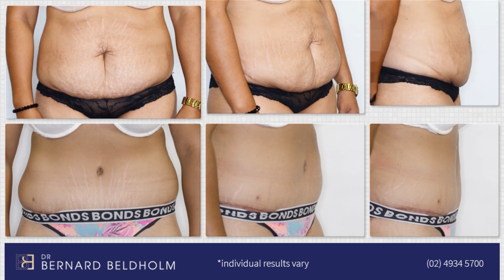Abdominoplasty Post Pregnancy {Patient 3030} Before & After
Reason for abdominoplasty: Post-pregnancy
Type of abdominoplasty: Full abdominoplasty with liposuction
Fat removed with liposuction: 700 grams
Amount of Lower abdomen skin and fat removed: 2 kg

This YouTube channel aims to educate you about surgery so that you can make informed decisions.

QUESTIONS ONLY - NO TESTIMONIALS IN COMMENTS DUE TO AHPRA GUIDELINES.

From 1st July 2023 a GP Referral will be required for all procedures.

30 Belmore Rd
Lorn, NSW 2320
Australia

Surgery performed by Dr Bernard Beldholm (MED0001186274) M.B.B.S B.Sc (Med) FRACS, Registered medical practitioner, Specialist surgeon (specialist registration in Surgery – general surgery).

Any surgical or invasive procedure carries risks. Before proceeding, you should seek a second opinion from a qualified health practitioner. Results, recovery & potential complications will vary for each individual patient. Photos & videos featured are not a guarantee that your results will be the same & do not guarantee a particular surgical outcome. Content on our Instagram page & other social media pages is published with the consent of our patients. The content featured is general in nature and does not constitute medical advice. Immediate post-op results may differ from the final result.